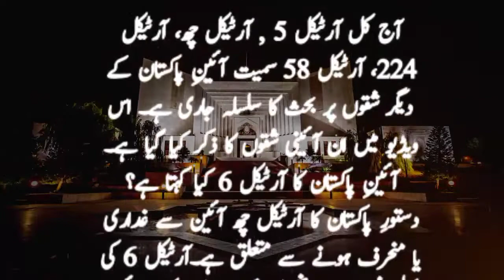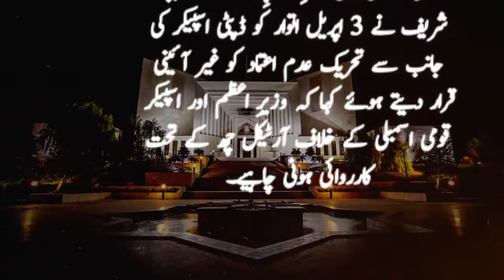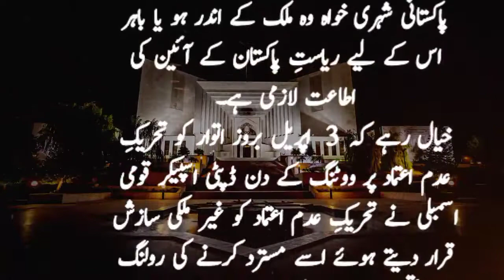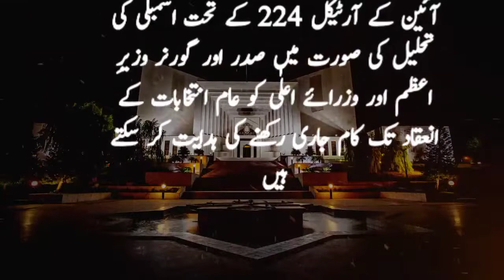Article 5 And 6 Explained In Urdu || What is Article 224 And 48 in urdu || Pak Nagar